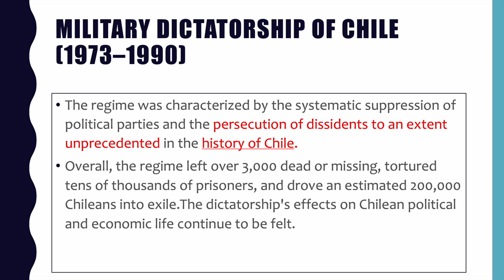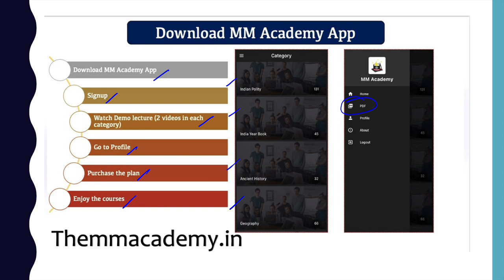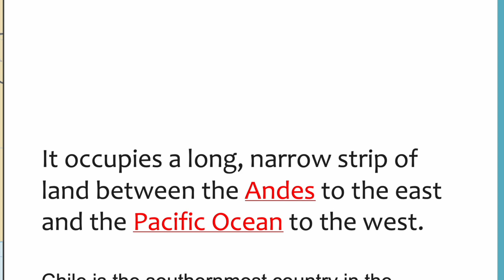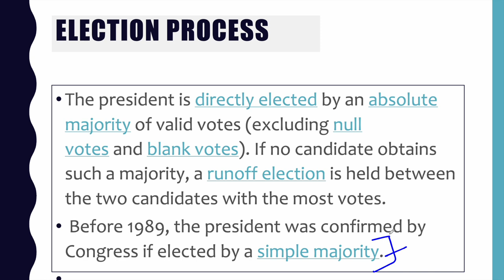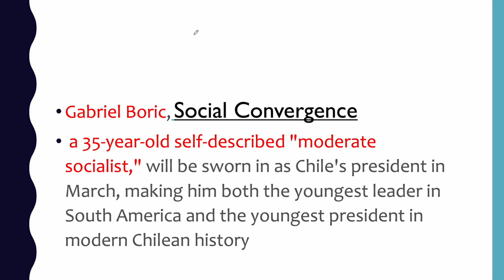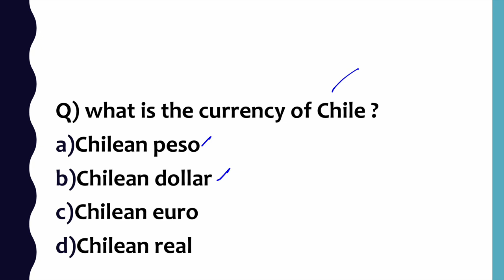Huge Victory l Gabriel Boric Elected as Chile's youngest president l चिली के सबसे युवा राष्ट्रपति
Boric, a 35-year-old left-wing congressman and former student movement leader, was elected on Sunday after defeating far-right candidate Jose Antonio Kast by more than 11 percentage points.